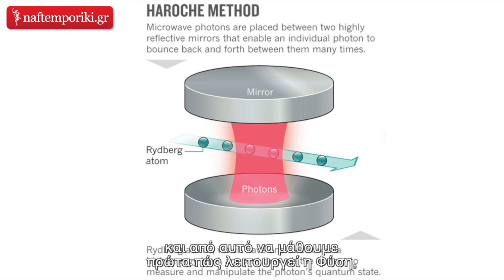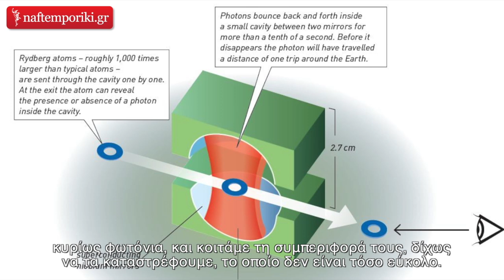Ανακαλύπτοντας τα μυστικά του μικρόκοσμου, συνέντευξη με τον Serge Haroche, Νόμπελ Φυσικής 2012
Συναντήσαμε τον καθηγητή Serge Haroche, στα πλαίσια της διάλεξής του "Παράξενα και παράδοξα του κβαντικού κόσμου" στο μέγαρο Μουσικής Αθηνών και τον ρωτήσαμε για την έρευνά του και τις εμπειρίες του ως ερευνητή. Ο Serge Haroche διευθύνει την ομάδα κβαντικής ηλεκτροδυναμικής κοιλότητας στο εργαστήριο Kastler Brossel, το οποίο ανήκει στην École normale supérieure, στο Πανεπιστήμιο Pierre et Marie Curie και στο CNRS (Εθνικό Κέντρο Επιστημονικών Ερευνών). To 2012, τιμήθηκε με το βραβείο Nόμπελ Φυσικής για την έρευνά του σχετικά με την μέτρηση και τον χειρισμό των απομονωμένων κβαντικών συστημάτων.